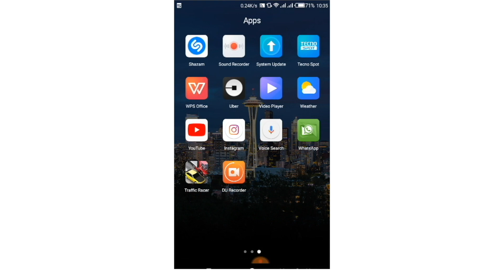LUGHA TATU!! Miraba Mingapi?!! | Imba na Ubongo Kids | Katuni za Kiswahili